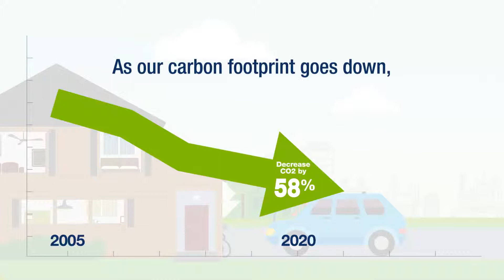Energy IQ: General